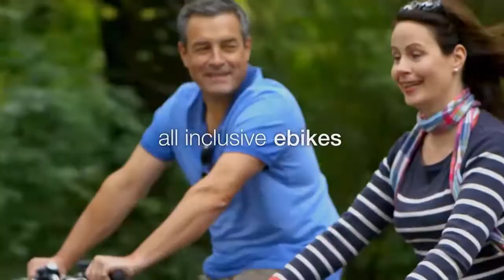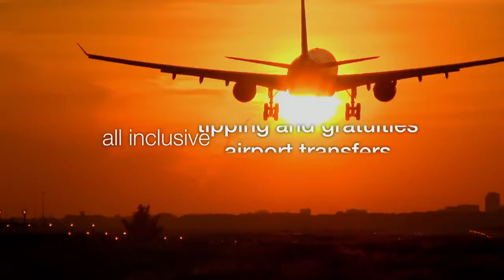River Cruising: Get Back 2 Full Days of Exploring and Sightseeing by Taking a River Cruise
Contact Steven Talbott with Vacation Side Travel for more information and to find out which river cruise may be right for you.

River cruising is a fantastic way to visit multiple cities without having to change hotels, pack and then repack all of your belongings and allows you much more time to experience each destination. Did you know that each change of hotel or city takes, on average, half a day to complete? Add that up, over 4 cities, for example and a river cruise can give you back 2 full days to explore!

River cruises get you to inland Bucket List places including such cities as Vienna and Budapest. Cruises on the Danube and Rhine continue to be the epicenter of the industry, but that's just the beginning of where you can go. Popular destinations include Russia's Volga, China's Yangtze, the Mekong and the Mississippi. All the rage is cruising in Myanmar — with companies including Grand Circle and Orient Express. France is getting new attention, especially Bordeaux where several lines have expanded offerings.

Experience is leisurely

River cruises are not about rushing here and there. You visit key sights but there is also time to relax. You can sit under a canopy on the open deck — or on some ships soak in a hot tub or pool — while catching river views that include (depending on where you cruise) castles, farms, kids swimming, fishermen and maybe a water buffalo or two.

Ships are intimate

The size of river ships is limited by the need for the vessels to go through locks and under low bridges. Most carry fewer than 200 passengers, some fewer than 100 and some fewer than 50. The small-ship experience brings opportunity to get to know your fellow passengers — including at open-seating meals. There's no dealing with crowds.

Time to explore

Your ship ties up right in town and you can walk to a sidewalk café or shops or markets (including Northern Europe's popular Christmas markets) and mingle with locals or head off on the ship's organized tours to museums, monuments and other must-see attractions. There is time to bike or hike and visit the places you came to see, and to absorb the local culture.

Better cabins

There was a time when cabins on river ships meant a choice between tight and cozy. Today's choices include cabins with step-out balconies, French balconies, walls of glass that open and even suites. Beds are hotel-like, bathrooms comfortably-sized and amenities include flat-screen TVs.

Nicer ships

The newest ships offer surprisingly hip, contemporary environments. While space is limited, the lines have gotten clever with public rooms including adding alternative al fresco dining venues. Lounges are comfortably, and sometimes even opulently furnished. Libraries offer a quiet spot to sit with a book. Open decks afford space to hang out in the sun or shade and such extras as golf-putting greens.

Local tastes, culture

There is opportunity shipboard to snack on knackwurst and drink local beer as you cruise past Germany's castles, drink the wine in Bordeaux and try other local flavors depending on your itinerary. Culture comes onboard, too, in the form of local folk groups and other performers.

Not a lot of extra charges

Shore excursions, wine and beer with dinner (and sometimes also lunch), soda, bottled water, and specialty coffee drinks are all included in the cruise fare. Sometimes there's also an open bar. Bonus: internet is free.

Casual dress code

Don't pack the tux. River cruising is casual dress at all times. Plus you only have to unpack once.

It's for grownups

Most river ships market to an age 55-plus demographic, though travelers in their 40s would feel right at home — particularly on the newer, more contemporary river ships. Kids are a rarity.